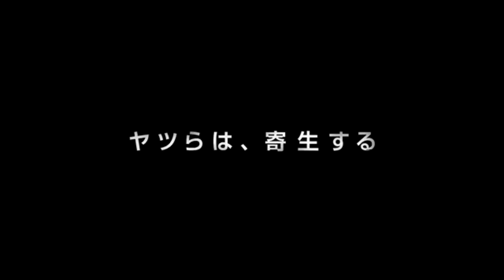critique ( alien Romulus ) partie 2 😕